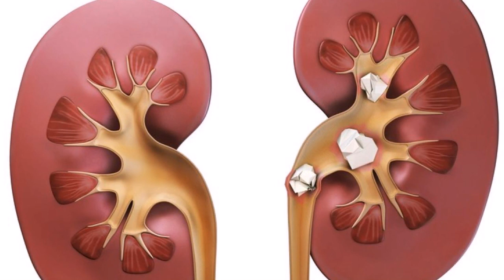Чаён Кулини Сиркага Кушиб Ичинг Ва Супер Натижани Куринг !!!